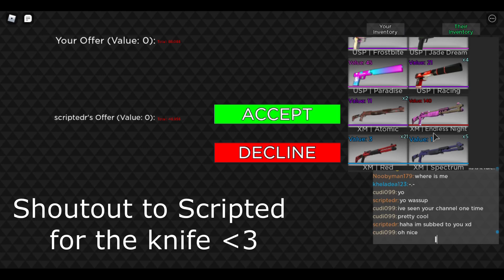Counter Blox Trading #17 | Road to 200k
This is kind of a long episode of trading, hope you like it! :D